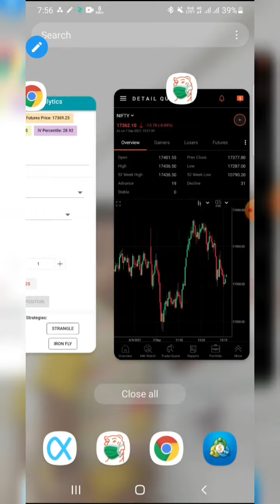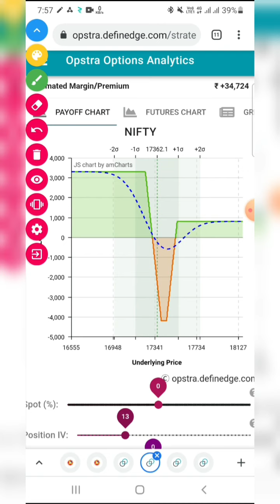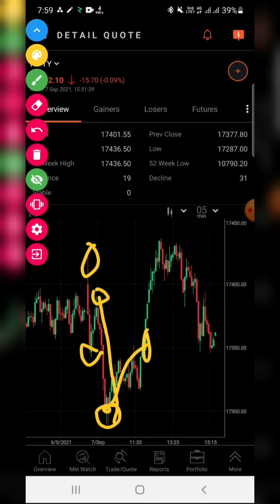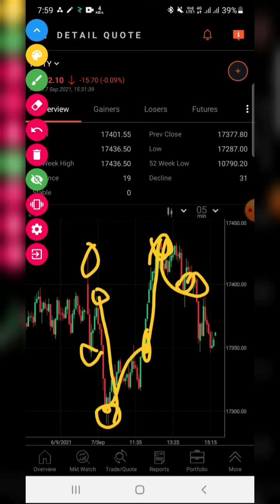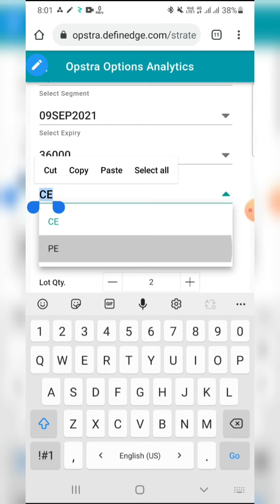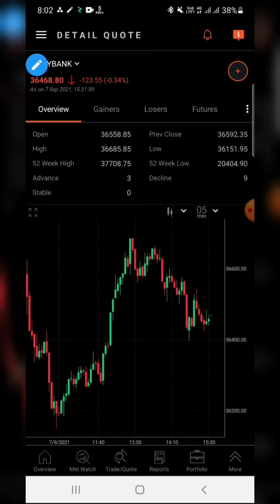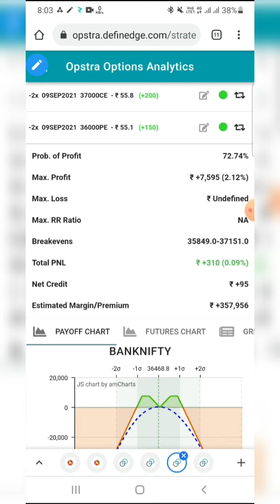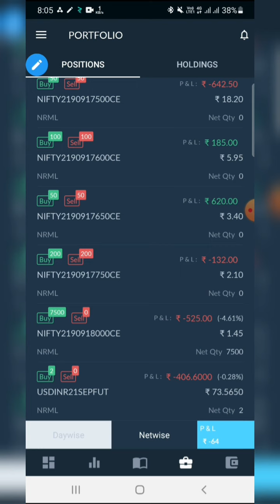07.09.21 My trading details|My P/L details|Adjustment Trades|Iron Fly